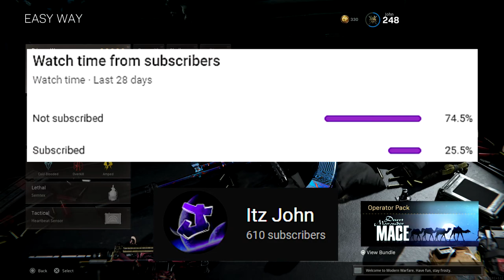My BEST GAME yet... 🔥 (Warzone Victory #49 - 21 Kills)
In this video, I achieved my best win yet with my cousin and two homies in Warzone. I managed to drop a whopping 21 kills, my cousin dropped 11 kills, my homie dropped 10 kills, and my other homie dropped 5 kills, making it a grand total of 47 kills in total for Quads. Without a doubt, this is my best game yet. In fact, it may even be our best game yet in terms of kills combined. The funniest part is that we stayed at Boneyard for almost the whole game and destroyed anyone that approached us. Now, this was a Buy Back Quads game, which increases our chances of getting more kills, but still, 21 kills... remarkable! You can never go wrong with the CR-56 AMAX and the Mac-10. What is your best game yet?